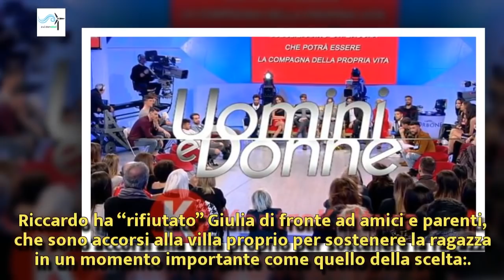Uomini e Donne: un grande ritorno sul trono, ecco di chi si tratta | Wind Zuiden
Uomini e Donne: un grande ritorno sul trono, ecco di chi si tratta